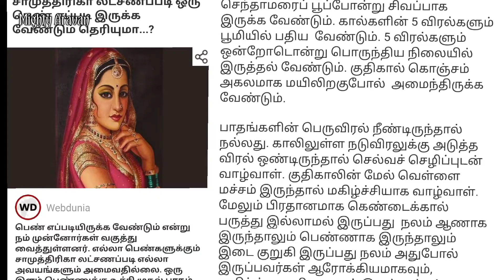Aravan | Untold Mahabharat Hero | Aravan story in Tamil | CC available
Story of 'Aravan' - Mahabharata explained in Tamil

All are revealed in this video! Check it out!

IF YOU HAVE UNSOLVED QUESTIONS IN YOUR MIND YOU CAN WRITE IT DOWN IN THE COMMENTS, ANSWERS WILL BE REVEALED ON THE NEXT VIDEO!
If you like this video let us know 😊
Share to your friends, Because Knowledge is to be shared.